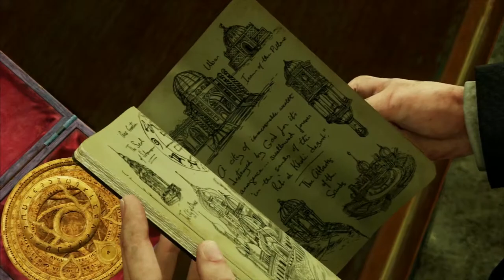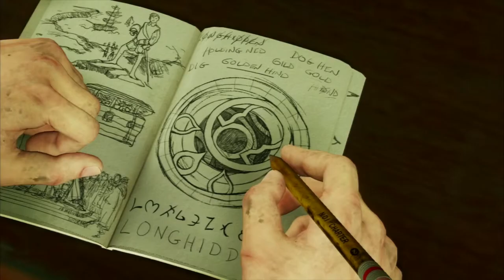Elgato Game Capture HD Footage Test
Footage captured from Uncharted 3 using the Elgato Game Capture HD. Rendered at 20mbps, 30fps, MP4 @1080p